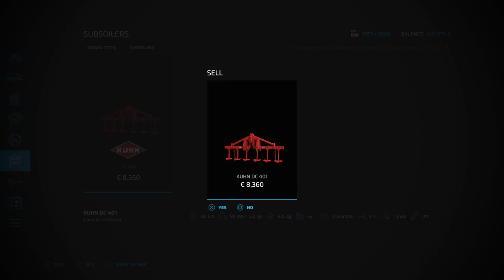Farming Simulator 22 Jobs